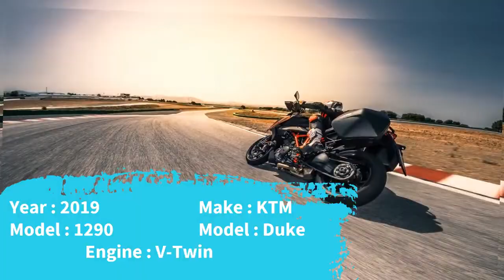2019 KTM 1290 Super Duke GT Price & Spec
2019 KTM 1290 Super Duke GT Price & Spec - KTM has proven itself capable of producing competitive dirtbikes and popular streetbikes, and 2019 sees a next-gen Gran Turismo that targets the sport-tour genre for domination. Sure, the previous model set a pretty high standard, especially if you like your sport-tour machines heavy on the sport, but our Austrian friends managed to raise the bar even more with a handful of improvements this year in the 1290 Super Duke GT. Comfort and convenience were buffed along with the instrumentation, all with even more race-tacular tendencies due to the revised V-Twin powerplant and improved electronic aids. It’s a hotly-contested market that the “GT” looks to compete within, so today, I’m going to dissect this “spawn-of-Beast” and see how it stacks up.

release a price sometime on or about that release date.